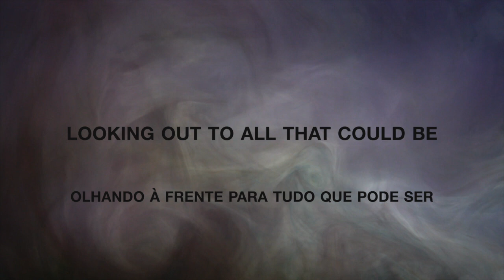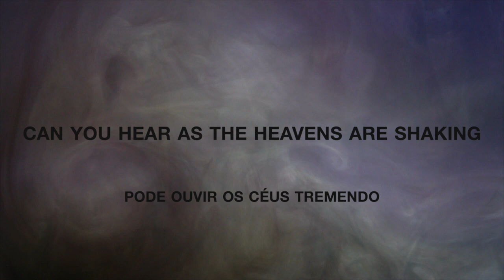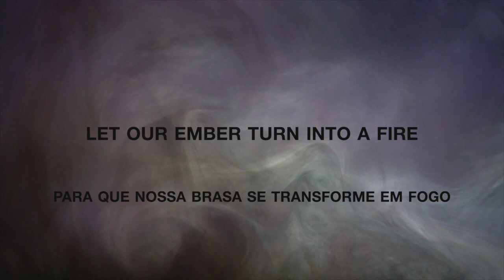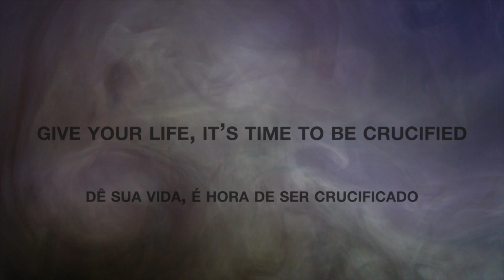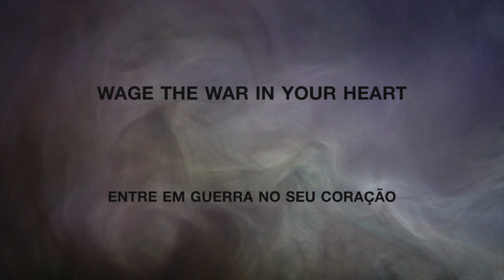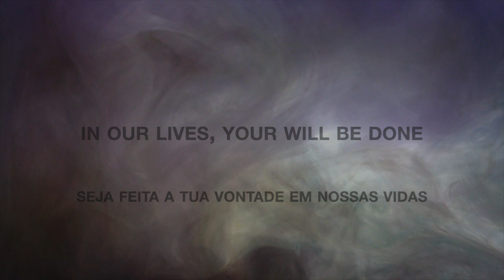Holy Spirit Come (OFFICIAL LYRIC VIDEO) by Jason Reynolds ft. Sunrise Worship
Holy Spirit Come by Jason Reynolds ft. Sunrise Worship.
Lyric video with Portuguese translation.